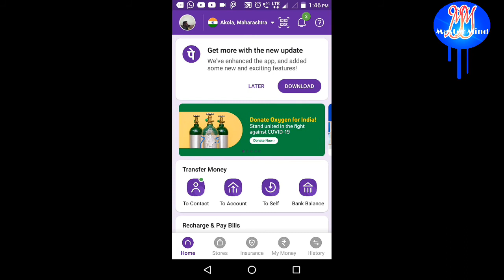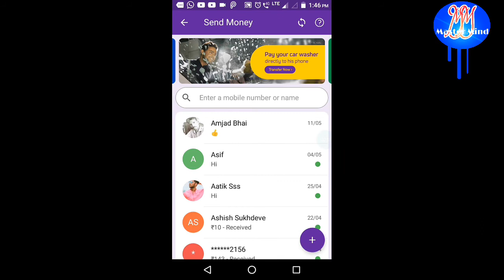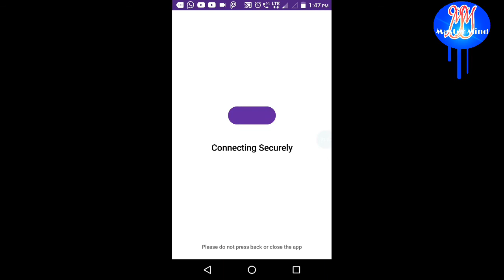Phonepe ka use kaise kare. Howtousephonepay.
Is video mein Ham janenge ki Kis Tarah phonepe se dusre ke account mein money transfer कर sakte hai.

Phone pay app डाउनलोड.

WhatsApp fingerprint lock Kaise lagaen.